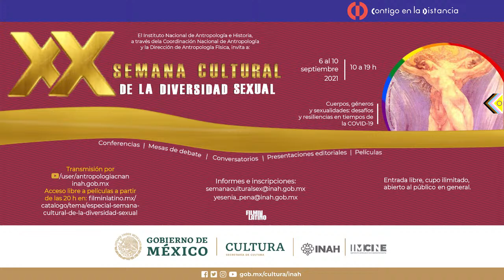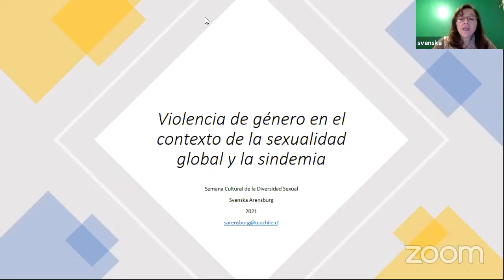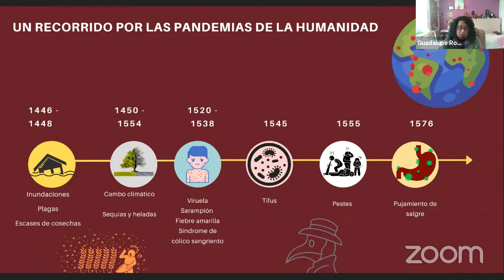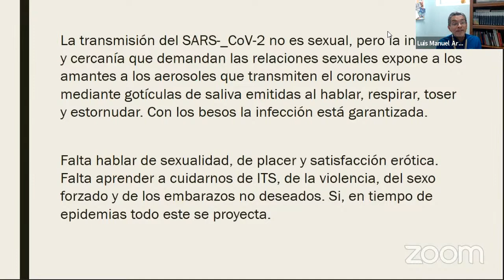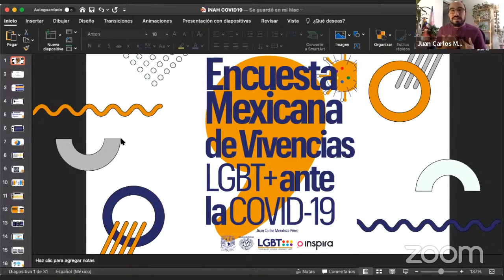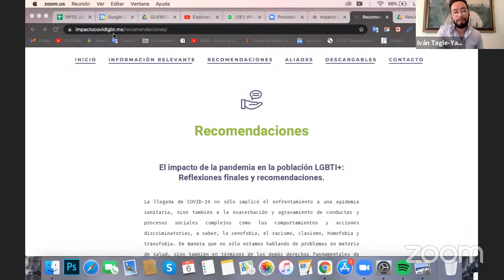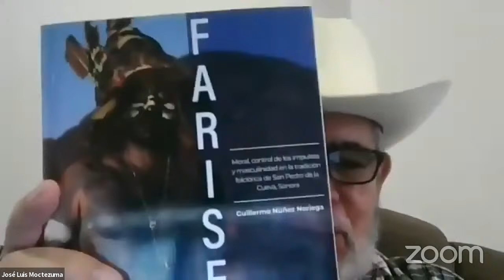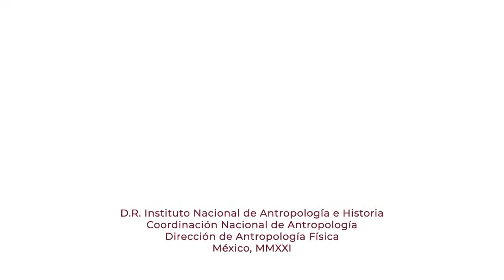6 de septiembre de 2021. XX Semana Cultural de la Diversidad Sexual.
PROGRAMA

9:00  h Inauguración

10:00 a 11:00 h Conferencia magistral: Violencia de género en el contexto de la sexualidad global y la sindemia
Conferencista: Svenska Arensburg Castelli (Universidad de Chile)
Modera: Arcelia Ayup Silveti (Universidad Autónoma de Coahuila)

11:00 a 13:00  h Mesa: La salud y vida sexual en tiempos de la COVID-19
Modera:  Paula Santana Nazarit  (Red de mujeres contra la violencia de Chile)

Ponentes:
Impacto de la COVID-19 en la vida sexual y reproductiva
Miriam Yoana Correa López (Universidad Nacional de San Marcos)

Estrategias de resiliencia social y cultural para la vida erótica-afectiva durante la pandemia
Carlos García de León (ONUSIDA)

Un virus cambió mi cuerpo: Narrativas sobre género y sexualidad en tiempos de la COVID-19
Guadalupe Chipol Ortíz y Guadalupe Judith Rodríguez Rodríguez (ENAH)

Confinamiento, distanciamiento social y vida sexual en tiempos de la COVID-19
Gonzalo Fernández Delgadillo (Universidad Franz Tamayo)

Sexualidad segura en tiempo de pandemias
Luis Manuel Arellano (periodista)

13:00 a 14:00 h Conversatorio: Informes sobre el impacto de la pandemia en los colectivos LGBT y estrategias poscovid
Participan:
Geraldina Gonzalez de la Vega Hernández (Copred)
Juan Carlos Mendoza (Fac. de Medicina UNAM)
Iván Tagle (Yaaj México)
Geovanni Arturo Alvarado Garduño (BUAP)
Modera: Leonardo Bastida Aguilar (Degedi)

Receso

16:00 a 16:30 h Conferencia magistral: 20 años de divulgación del conocimiento con temas de diversidad sexual desde la perspectiva interseccional
Conferencistas: Edith Yesenia Peña Sánchez y Lilia Hernández Albarrán (INAH)
Modera: Verónica Ortiz Lawrenz (periodista y escritora)

16:30  a 18:00 h Conversatorio: La expresión del autocuidado y el desarrollo de la vida erótico-afectiva en tiempos de pandemia
Participan:
Andrés Costilla (APLCS)
Mónica  Hernández Leyva (Posgrado UNAM)
Soraya Calvo González (Universidad de Oviedo)
Jonás Larios Deniz (Universidad de Colima)
Modera: Alex Toledo (escritor y terapeuta)

18:00 a 19:00 h Presentación editorial: Fariseos. Moral, control de los impulsos y masculinidades en la tradición de San Pedro de la Cueva, Sonora, Universidad de Sonora, 2021.
Autor: Guillermo Núñez (CIAD)
Presentan: Rodrigo Parrini (UAM Xochimilco)
Modera: José Luis Moctezuma (Centro INAH Sonora)

20:00 h Proyección del documental: La utopía de la mariposa
Director: José Miguel Crespo
Año: 2019
Reparto: Lukas Avedaño, Felipa Martínez, Alonso Alarcón, Rían Lozano
Productora: Plumas Atómicas
País: México
Proyección en FilminLatino